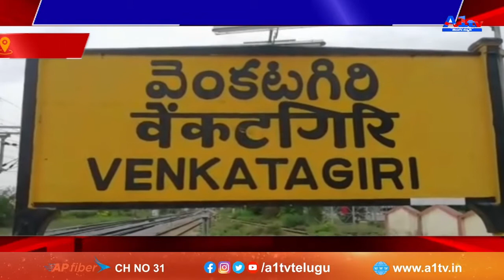వెంకటగిరి ఎన్నికల ప్రచార ముగింపు పర్వం || A1TV TELUGU